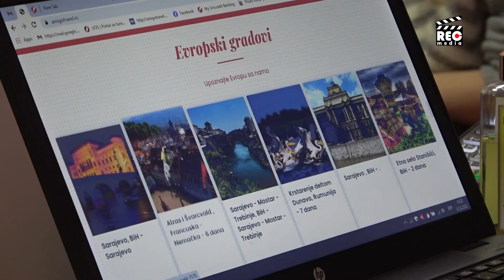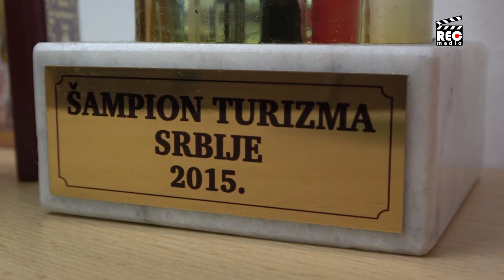Problemi malih turističkih agencija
Jedna od najugroženijih oblasti zbog korona virusa je i turizam. Antikrizne mere nisu doprle do turističkih agencija koje su najteže pogođena delatnost u ovom sektoru. Jedna od posledica je i nemogućnost da osiguraju aranžmane od oktobra.